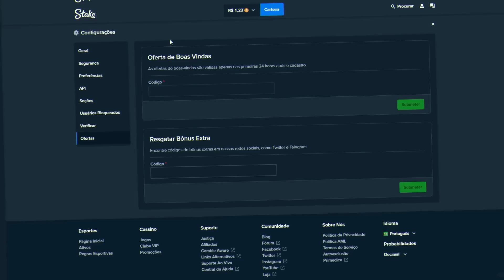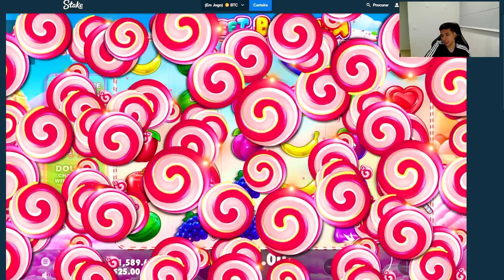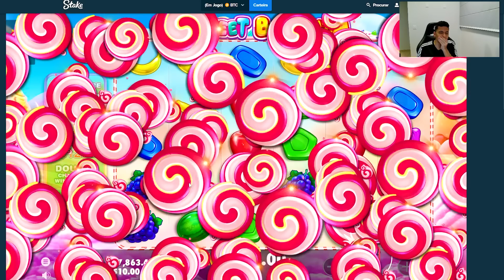ARRISQUEI 5 BÔNUS DE R$2.500 NO SWEET BONANZA